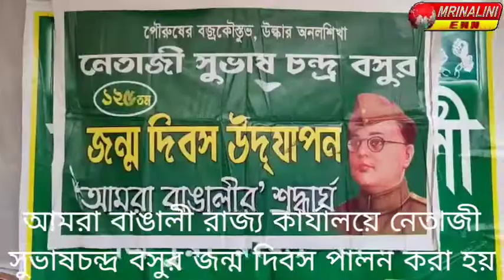আমরা বাঙালী রাজ্য কার্যালয়ে নেতাজী সুভাষচন্দ্র বসুর জন্ম দিবস পালন করা হয়